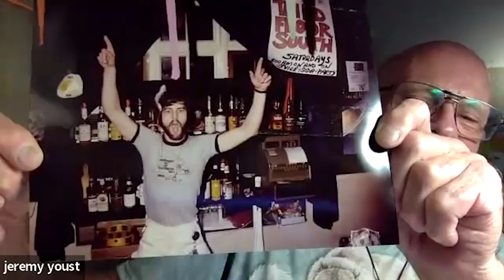All Things LGBTQ Interview Show : Gail Golec, Thom Herman & Jeremy Youst